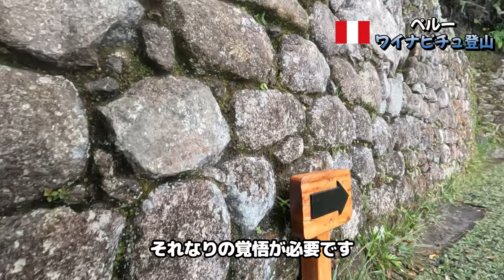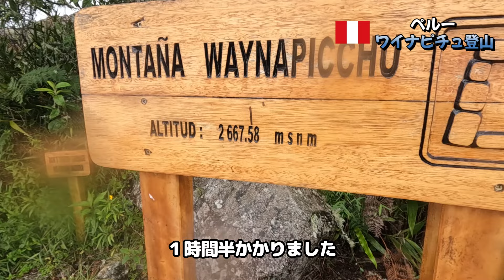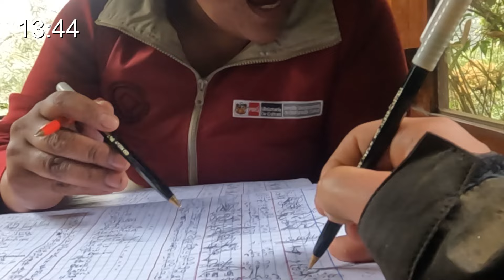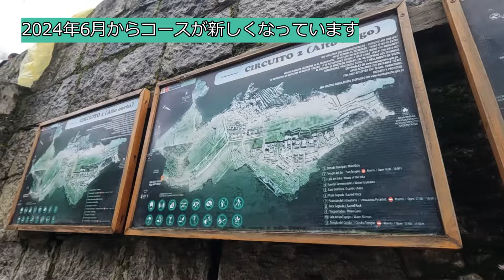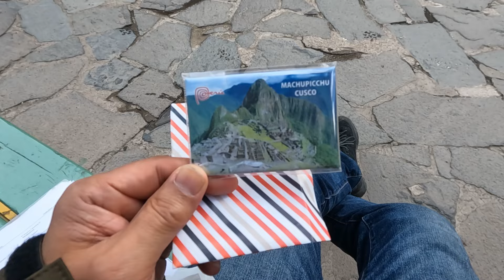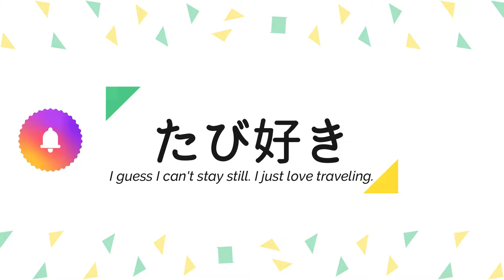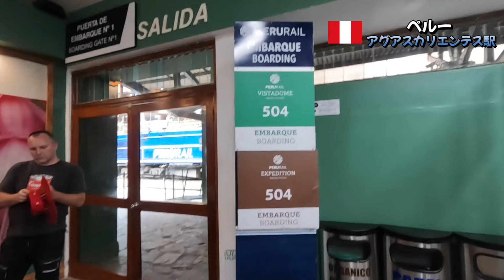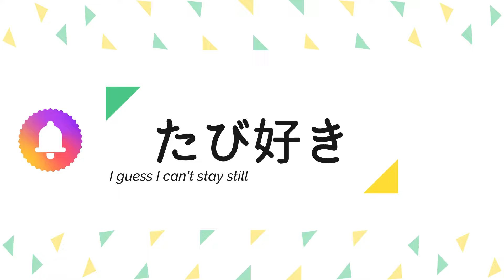天空のマチュピチュを上から見下ろす絶景を求めて！ワイナピチュ山頂への挑戦【南米ひとり旅】Vol.12感動のマチュピチュ 後編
死ぬまでに絶対見に行きたかった絶景「ウユニ塩湖」「マチュピチュ」「ナスカの地上絵」に出会うために、アラ還のおじさんが南米一人旅をしてきました。
今回の動画は「死の階段」と呼ばれる断崖絶壁を登ってマイナピチュ山頂へ向かいます。絶景を堪能したあとは神秘のマチュピチュ遺跡後半を巡ります。
マチュピチュ村から帰りのペルーレイルでは乗客を巻き込んで車内でダンス！楽しい鉄道旅を楽しみました。

旅行を計画している人は参考に
旅行に行けない方は行った気分になってもらえれば幸いです。

宿泊・グルメ・観光地の情報を発信していきます。

1:36　ワイナピチュ登山
5:26  ワイナピチュ山頂に到着
9:30　下山開始
11:07 マチュピチュ遺跡後半
13:50 マチュピチュ遺跡観光終了
16:36 アグアスカリエンテス（マチュピチュ村）散策
22:13 ペルーレイル ビスタドームに乗車
28:08 ラウンジ・展望車で生演奏とダンスショー
32:54 お客さんも参加して車内は大盛り上がり
38:35 オリャンタイタンボ駅に到着
40:57 次回予告

【行ったところ・利用したところ・紹介したところ】
▶Peru Rail（ペルーレイル）

【関連動画】
▶はじめての南米ひとり旅 羽田までのフライトと、旅の行程や内容をご紹介【南米ひとり旅】Vol.1
▶これはファーストクラス？超贅沢！JAL最新鋭機A350-1000ビジネスクラス搭乗記【南米ひとり旅】Vol.2 羽田→ニューヨーク編
▶南米ひとり旅 初日から２つの大トラブル発生！ ニューヨークからコロンビアのボゴタへの【南米ひとり旅】Vol.3 ニューヨーク→ボゴタ編
▶南米ひとり旅 思いがけず滞在となったコロンビアのボゴタ 航空会社が用意してくれたホテルでまったり【南米ひとり旅】Vol.4 ボゴタ滞在編
▶南米ひとり旅 標高3600m天空の町ボリビア「ラパス」は美しい街だった【南米ひとり旅】Vol.5 ラパス滞在編
▶南米ひとり旅 いよいよ待望のウユニへ ところがまたまたトラブル発生！はたしてウユニには行けるのか？【南米ひとり旅】Vol.6 ウユニ移動編
▶待望のウユニに到着！ウユニ塩湖のツアーに申し込み。幻想的なサンライズもお届け。【南米ひとり旅】Vol.7 ウユニ塩湖満喫 前編
▶必見‼夢のような絶景！ウユニ塩湖で感動旅！【南米ひとり旅】Vol.8 ウユニ塩湖ツアー完全編
▶宝石のようなラパスの夜景は必見‼【南米ひとり旅】Vol.9 ウユニからラパスへの移動編
▶マチュピチュへの玄関口 クスコへ到着【南米ひとり旅】Vol.10ラパスからペルーへの移動編
▶天空のマチュピチュを上から見下ろす絶景を求めて！ワイナピチュ山頂への挑戦【南米ひとり旅】Vol.11感動のマチュピチュ 前編
▶街全体が世界遺産、インカ帝国の歴史と文化の交差点「クスコ」の美しい風景と歴史的建造物を堪能【南米ひとり旅】Vol.13クスコの魅力を探る旅
▶これぞマチュピチュの絶景、王道のマチュピチュの絶景をガイドの案内とともに堪能します【南米ひとり旅】Vol.14マチュピチュリベンジの旅
▶ペルーの首都リマを経由して最後の目的地ナスカへ【南米ひとり旅】Vol.15クスコからナスカへの移動編
▶神秘の大地！ナスカの地上絵を空から見てみた【南米ひとり旅】Vol.16世界遺産ナスカの地上絵編
▶ナスカの地上絵がある乾いた大地を大移動【南米ひとり旅】Vol.17ナスカからリマへの移動編
▶リマからマイアミ経由でシカゴへ、アメリカン航空搭乗記【南米ひとり旅】Vol.19
▶いよいよ帰国シカゴから羽田へ、日本航空プレミアムエコノミー搭乗記【南米ひとり旅】Vol.20最終回
お得情報！！
【海外でインターネット e-SIMが５% off】
■今や海外旅行でのインターネットは必需品、特に個人旅行では予約やUber利用でネットがないと旅もできなくなる状態です。皆さんは海外でのネットはどのようにされていますか？
主な方法は次の３つ
１．データローミング
メリット：今使っている契約で簡単に接続できる。
デメリット：ahamoなど一部を除き高額・GB数に制限がある
２．レンタルWi-Fi
　メリット：複数のスマホやPCが同時に接続できる
　デメリット：出国して帰国するまでの日数でカウントされる・ルーターやモバイルバッテリーを持ち歩くので荷物になる。
３．海外SIM
　メリット：料金が安い
　デメリット：SIMを差し替える必要がある。到着後に購入したりアクティベートするなど手続きが必要
それぞれメリットとデメリットがありますが、最近私はe-SIMを使っています。
e-SIMとは３の海外SIMを利用するのと同じで、これまでの物理的なsimではなく、スマホ本体に組み込まれたsimのことです。
最近のiPhoneやスマホのほとんどはe-SIMに対応していて、SIMカードを差し替えることなく現地の通信会社を使用することができます。
　メリット：NET環境があればいつでもどこでも購入できてすぐに使用できる。
　　　　　　料金が安い
　　　　　　SIMを差し替える必要がない（抜いたSIMを紛失することがありません）
　デメリット：対応していない機種がある

■そこでおススメなのが「Holafly（オラフライ）」178以上の都市に対応し、そのうち63都市で無制限のデータ通信プランのeSIMを提供しています。
メリットは
1. 時間の節約。国によっては、現地でSIMカードを購⼊し、アクティベーションに12〜24時間かかることもありますが、HolaflyのeSIMならば、⽬的地に到着してからすぐにインターネットに接続することができます。
2. インストールが簡単。HolaflyのeSIMは、購⼊後にメールに送付されるQRコードを読み込むだけで、ほんの数分でインストールすることができます。その後、携帯端末ですぐに使⽤でき、HolaflyのeSIMがあれば物理的なSIMカードは端末に⼊れたままでOKです。
3. 価格と利便性に優れています。プリペイド式なので⾯倒な契約も必要ありません。

または下記からも割引価格で購入できます。

あなたも「Holafly（オラフライ）」で格安に快適な海外インターネットをお楽しみください。